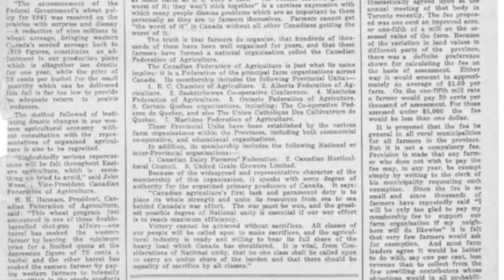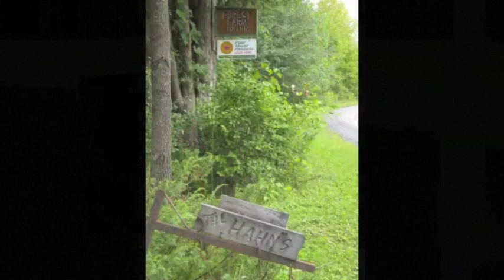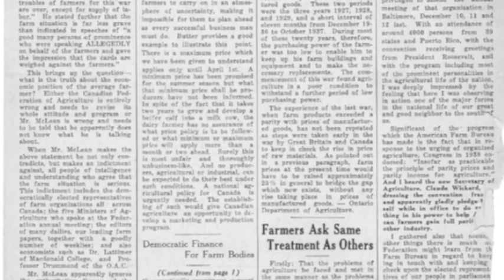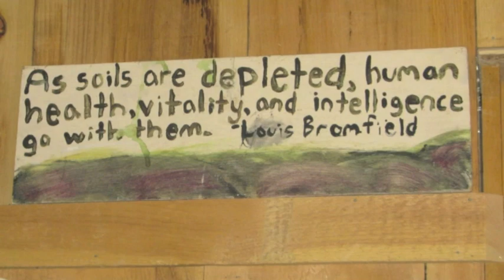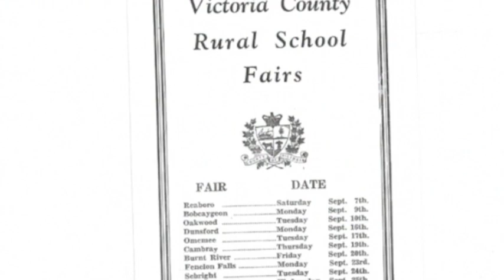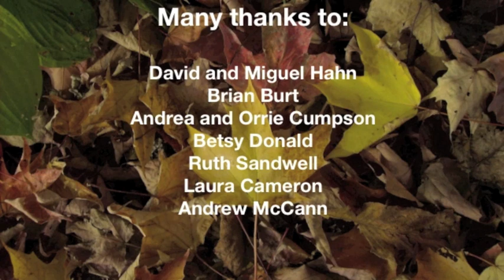Episode 16: Collective Recollections; Food Histories and Food Futures in the Kingston Region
Sinead Earley, Hannah Johnston, Tyler Masses, Miguel Hahn and Shawn Rivoire

The short video Collective Recollections: Food Histories and Food Futures in the Kingston Region was compiled as 'teaser', indicative of what the larger food history project (made possible by the 5th Annual NiCHE Call for Projects) hopes to achieve. A series of shorts will be produced over the course of 2012, amongst other public outreach initiatives in Kingston.

Kingston, Ontario, has a long history as a vibrant and diversified agricultural region. There has been a recent surge of interest within the city and its surrounding communities, expressed by those curious to explore and document food histories. Local food system advocacy has fueled numerous determined and highly successful community movements - from food justice organizations such as Loving Spoonful, to farmer education, training and support programs such as the NFU New Farm Project, and has transformed the region into a locus of political activism during the Save Our Prison Farms national campaign. Alongside local farm and food system supporters, is a growing body of students and teachers dedicated to "action research": a method of learning guided by philosophies of public engagement. They foster an attentive and compassionate approach to the mobilization of knowledge, with the hopes of making a difference in and for communities.

Planting Seeds for Collaboration explores what happens at the intersection of action research and food and asks how historical-geographical knowledge might engage with and support the practical efforts of organizations working to rebuild the Kingston region's capacity to feed itself - sustainably, equitably, and healthfully. Much of this enthusiasm has risen out of previously sponsored NiCHE projects, such as the Activism and the Archives project directed by Jamie Linton (Assistant Professor, Department of Geography, Queen's University). Our work will continue to support creative practices that connect archival adventuring (meaning both the use of previously compiled archives and the generation of new collections) with actions devoted to social and environmental change.